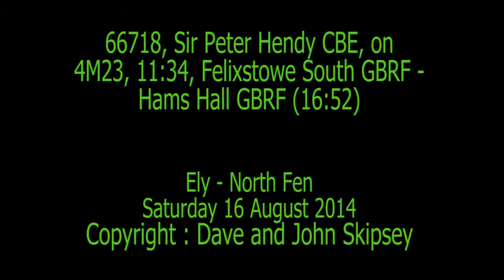66718, Sir Peter Hendy CBE, on 4M23, 11:34, Felixstowe South- Hams Hall - intermodal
66718, Sir Peter Hendy CBE, on 4M23, 11:34, Felixstowe South- Hams Hall  - intermodal